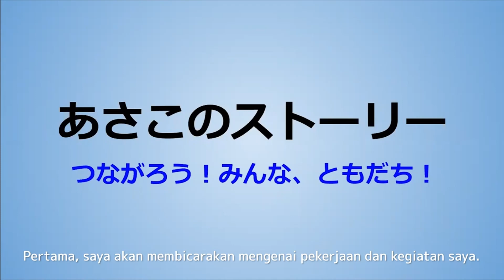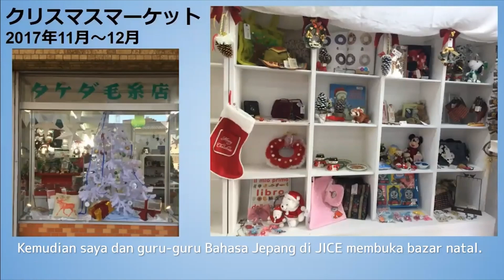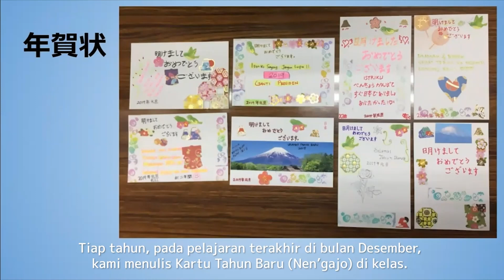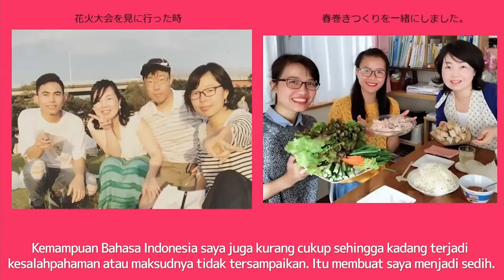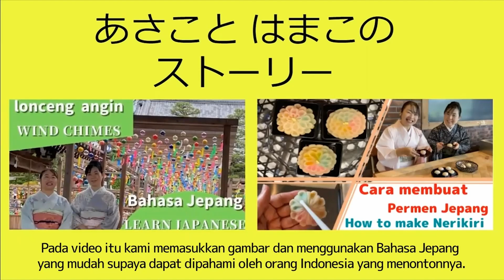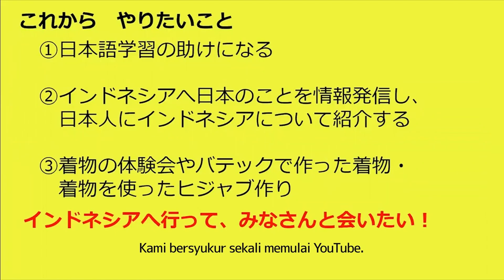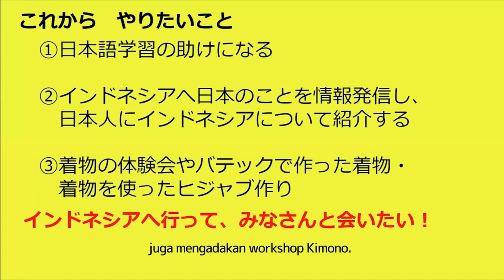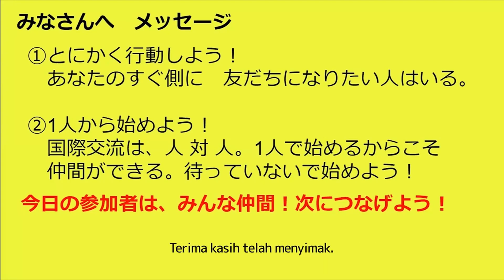国際交流に興味がある人へ「気仙沼インドネシアフェスティバルへのビデオレター」なぜ私たちがYouTubeを始めたのか？これから何がしたいのか？日本語教師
東日本大震災１０年復興記念事業開催イベントの
気仙沼インドネシアフェスティバルに参加しました。
「ASAKOとHAMAKOのKue Indonesia」からビデオレターをお送りしました。
その中で２人のこれまでの活動とこれからしたいことを話しました。
国際交流に興味のある方は、ぜひ見てください。

震災10年復興記念事業「気仙沼インドネシアフェスティバル」

みしおね横丁　Warung Mahal　インドネシア料理